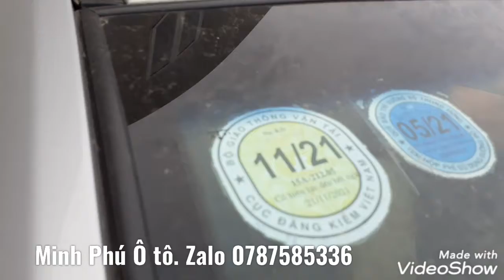25 tháng 6, 2020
Mẫu xe hatback giá chỉ từ hơn 100 triệu, nhanh tay dinh ngay xe đẹp